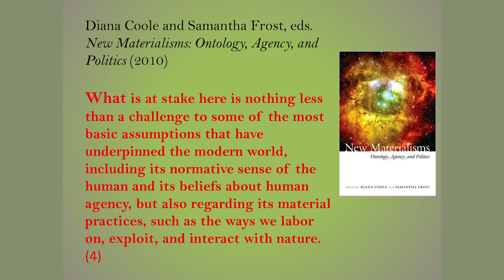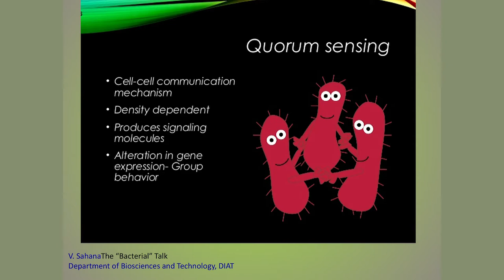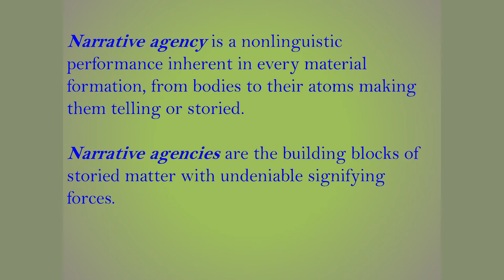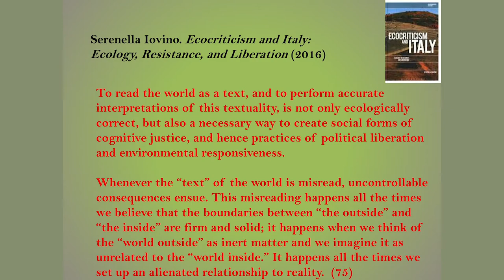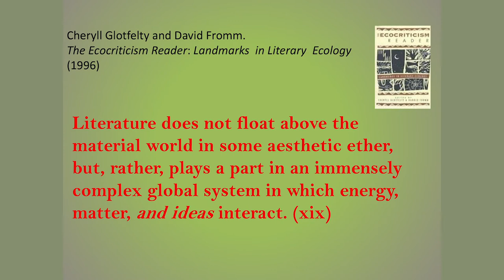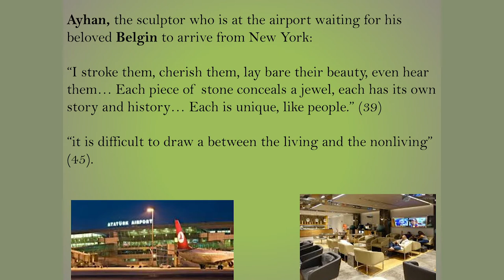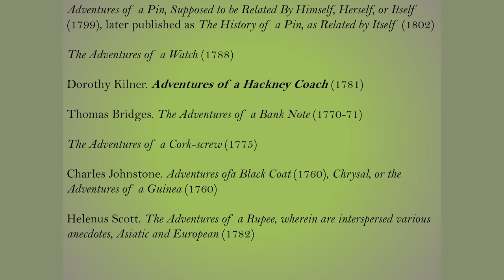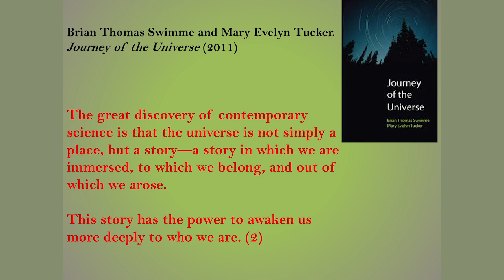"Sites of Narrativity"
"Sites of Narrativity", A lecture with professor Serpil Opperman, Visiting Professor at The Seed Box. A Mistra-Formas Environmental Humanities Collaboratory at Linköping University in October 2018.

Serpil Oppermann is professor of Environmental Humanities at Cappadocia University, Turkey, and served as the President of the European Association for the Study of Literature, Culture and Environment (EASLCE) between 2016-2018. Her most recent publications include New International Voices in Ecocriticism (2015), Material Ecocriticism (2014) and Environmental Humanities: Voices from the Anthropocene (2017) with Serenella Iovino, and International Perspectives in Feminist Ecocriticism (2013) with Greta Gaard and Simon C. Estok.

The lecture by Serpil Opperman was recorded on 23th October 2018.